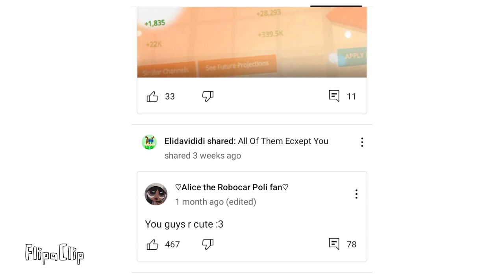Fix Your Grammar Kid (Talking To @ElidavididiBansWorstUsers The Kid)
Imagine Sending Death Threats to @_ATRPF_💀💀